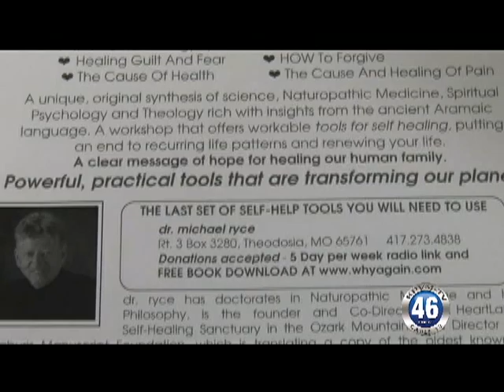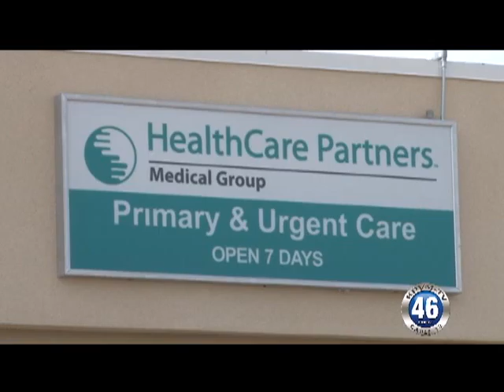03/30/2011 Heartland Aramaic Workshop.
Workshop tomorrow night at Health Care Partners to help deal with stress.